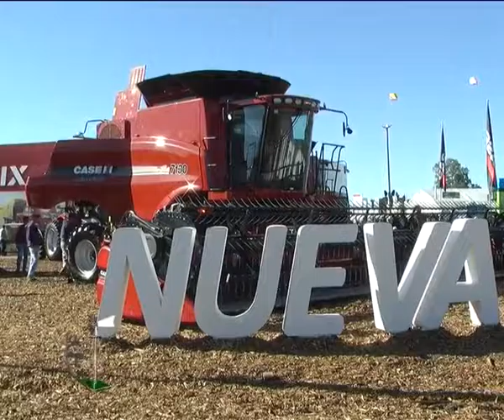Solo campo 790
*Problemática de moscas en rodeos ganaderos-Ing. Rodolfo Gonsolín-Departamento Técnico Conecar S.A.
*Actualidad en la comercialización de maquinaria agrícola-Ing. Matías Criolani-Gerente de Ventas Alfredo Criolani e Hijos S.A.
*Ganadería, actualidad-Ing. Adrián Bifaretti / Martín Scala-Dir. Promoción Interna IPCVA / Coordinador Comisión de Carnes Brangus